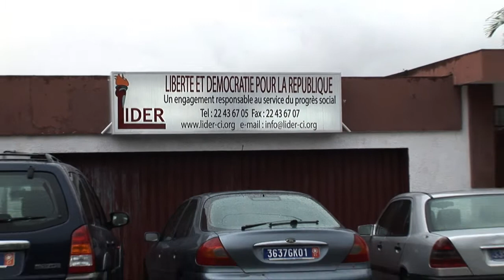12.03.2015, rencontre entre la rssg Aichatou Mindaoudou et Mamadou kKoulibaly du parti lider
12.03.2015, rencontre entre la rssg Aichatou Mindaoudou et Mamadou Koulibaly du parti lider